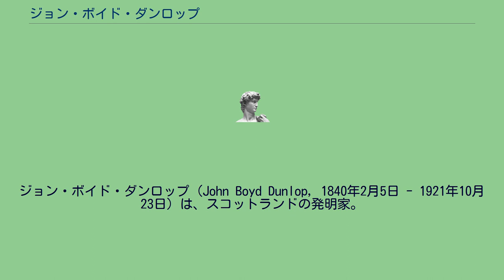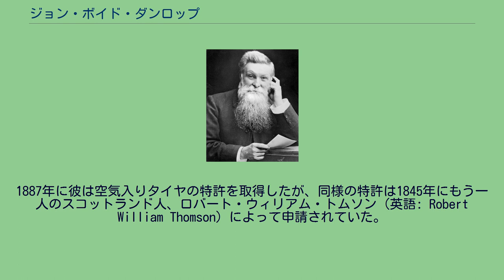ジョン・ボイド・ダンロップ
ノース・エアシャー出身の人物
ジョン・ボイド・ダンロップ（John Boyd Dunlop, 1840年2月5日 - 1921年10月23日）は、スコットランドの発明家。
ダンロップ・ラバー株式会社の設立者。
ダンロップはノース・エアーシャーのドレグホーンで農家の息子として生まれた。
彼はエディンバラ獣医大学（現在のエディンバラ大学の一部）を卒業し、10年近くの間をエディンバラで獣医師として働いた後、北アイルランドのベルファストに転居する。
しかし、アイルランドへの馬車の旅は、木製および固形ゴムの車輪のため乗り心地が悪く不快なものであった。
この体験が、ダンロップに乗り心地の良い空気入りのタイヤの発明を決意させる。
ダンロップは息子の三輪車で空気入りのチューブ式タイヤの実験を行った。
1887年に彼は空気入りタイヤの特許を取得したが、同様の特許は1845年にもう一人のスコットランド人、ロバート・ウィリアム・トムソン（英語: Robert William Thomson）によって申請されていた。
彼は翌年、世界初の実用的な空気入りタイヤを開発した。
彼の発明は交通輸送に大きな貢献を果たした。
彼はダンロップ・ラバー株式会社を設立したが、トムソンとの法廷闘争を闘うこととなった。
ダンロップは自らの発明からそれほどの利益を得ることはなかった。
トムソンの1845年の発明にもかかわらず、ダンロップが現代のゴムタイヤ発明を賞賛されている（トムソンが発明者としている資料もあるが）。
ダンロップは1921年にダブリンで死去した。
2005年、自動車殿堂入り。
北アイルランドのポンド紙幣発行権を持つ銀行の一つ、ノーザン銀行が発行する10ポンド紙幣に肖像が使用されている。